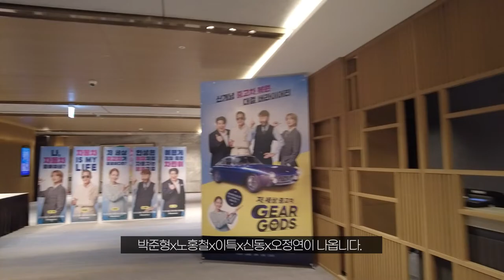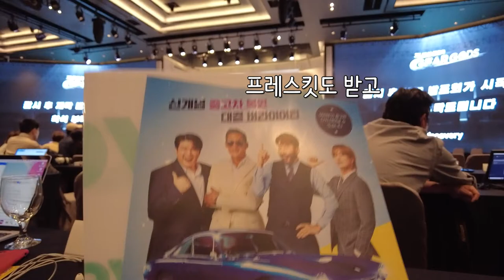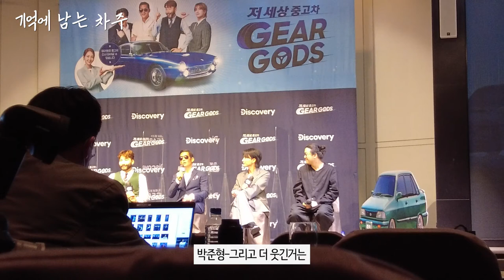"에쿠스 차주가 고등학생"...중고차를 감성 넘치는 클래식카로 만들어준다고?ㅋㅋ 차량 복원 예능 '기어갓'｜김지원의 현장취재